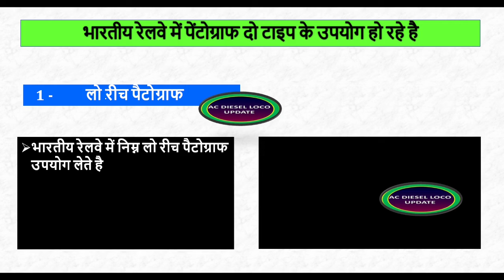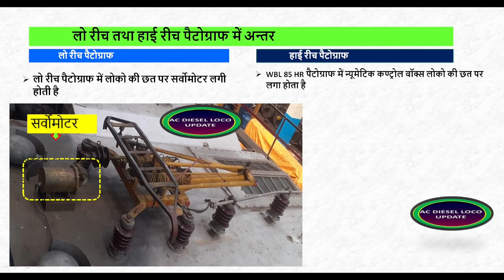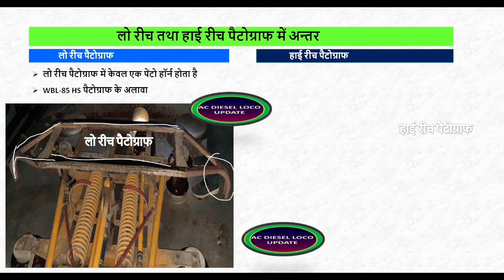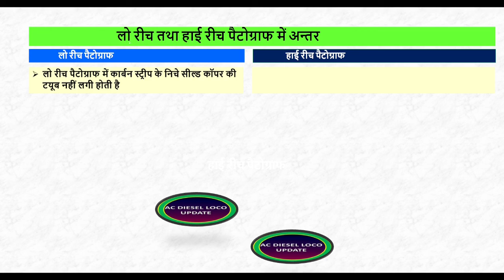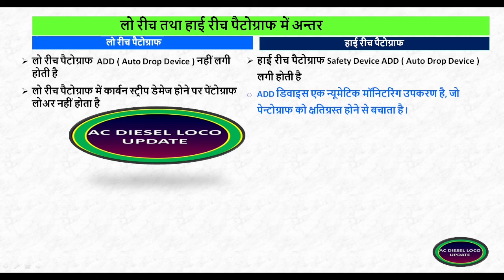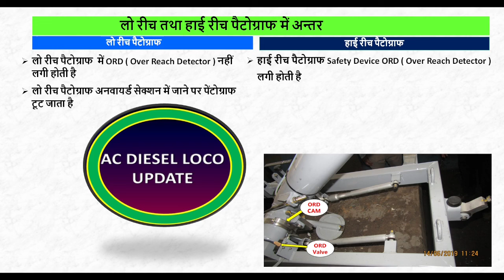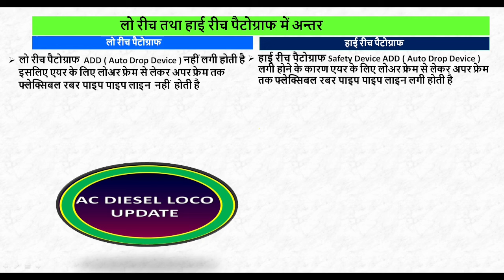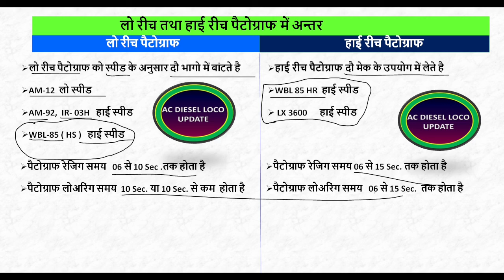Difference Between Low Reach And High Reach Pantograph / लो रीच और हाई रीच पैटोग्राफ में अन्तर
difference Between Low Reach And High Reach Pantograph
Difference Between Low Reach  And High Reach Panto
low reach and high reach panto
LOW REACH  AND HIGH REACH PANTOGRAPH ME ANTER
लो रीच तथा हाई रीच पैटोग्राफ में अन्तर